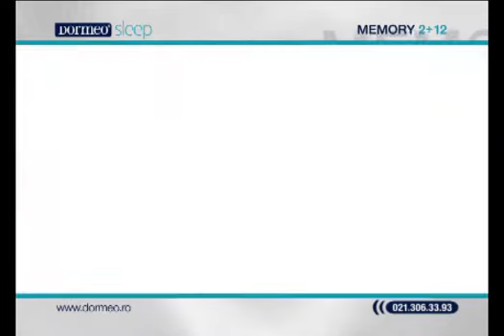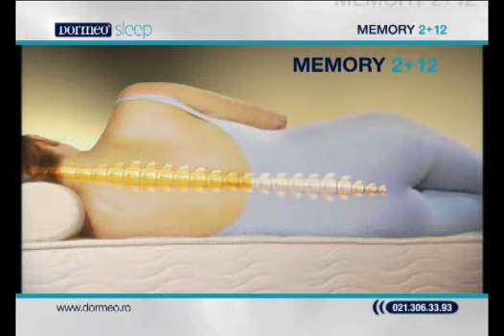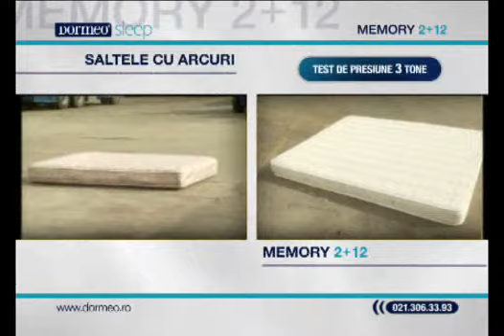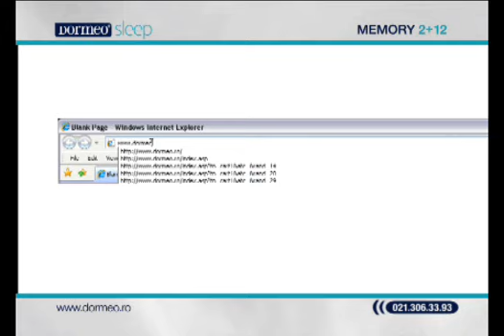Dormeo Memory Doina Beldie grafica noua 10 min.wmv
Un nou client satisfacut de calitatea saltelelor Dormei isi impartaseste povestea!
Doamna Doina Beldie a cumparat salteaua Dormeo la recomandarea unui medic fizioterapeut, el insusi utilizator Dormeo, iar diferenta intre salteaua veche si Dormeo a fost resimtita imediat, atat la nivel de sanatate cat si in ceea ce priveste calitatea somnului.